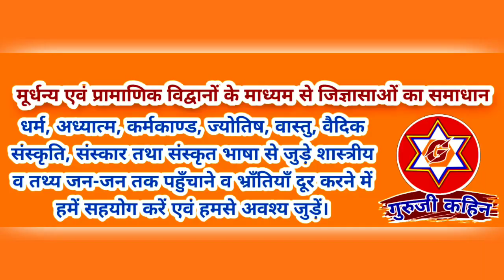माला जपने की सही विधि? किस माला से कौनसा मन्त्र जपें?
क्या है माला जपने की सही विधि
नवरात्रि में शक्ति की उपासना कैसे करें यह एक बड़ा सवाल है तब हमें उत्तर मिलता है कि हम नशे दुर्गा सप्तशती का पाठ कर सकते हैं सप्तशती के अंतर्गत दिए गए मंत्रों का और बीज मंत्रों का जब भी किया जा सकता है श्री दुर्गा सप्तशती में विभिन्न कामनाओं के लिए विभिन्न प्रकार के लोगों और मंत्रों का वर्णन उपलब्ध होता है और उनका जप अनुष्ठान का, हवन का पूजन का विधान भी कहा गया है।

कई श्रद्धालुओं के द्वारा यह भी प्रश्न किया गया है कि जप करने की सही विधि क्या है जप कैसे किया जाए जब के दौरान कौन सी माला का प्रयोग किया जाए शक्ति या माताजी के मंत्रों के जप करते समय कौन सी माला का प्रयोग किया जा सकता है दिन में कौन सी माला से जप किया जाता है और रात्रि में कौन सी माला से जप किया जा सकता है इन सभी विषयों पर विस्तार पूर्वक प्रकाश डालता हुआ हमारा यह वीडियो अवश्य देखें